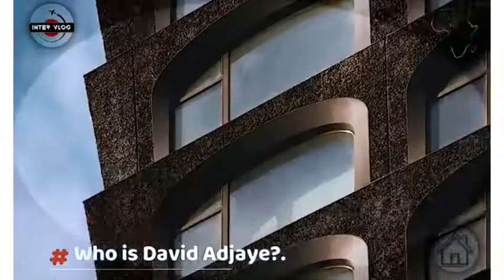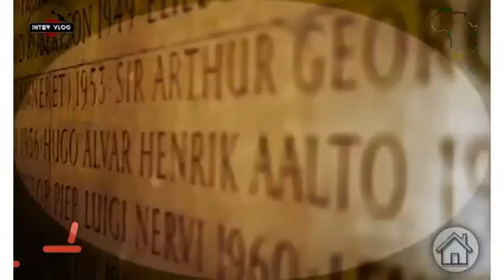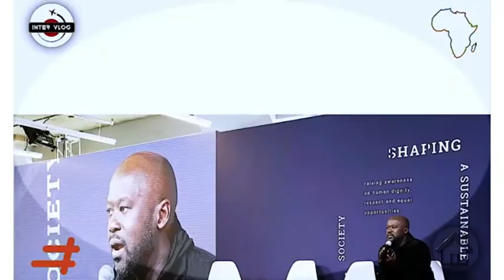GHANAIAN ARCHITECT ( David Adjaye ) HAS WON 2021 WORLD BEST ARCHITECT ROYAL GOLD MEDAL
Ghanaian-British architect David Adjaye has been awarded the 2021 Royal Gold Medal for Architecture, the award is the UK’s highest honour for architecture given by the Royal Institute of British Architects (RIBA).

The Royal Gold Medal is approved personally by The Queen and is given to a person or group of people who have had a significant influence "either directly or indirectly on the advancement of architecture".

Adjaye, 54, the founder and principal of Adjaye Associates, is the first black architect to receive this prestigious prize. Celebrated Ghanaian-British architect has achieved international acclaim for an exceptional body of work over 25 years of practice.

Video Credit: Inter Vlog